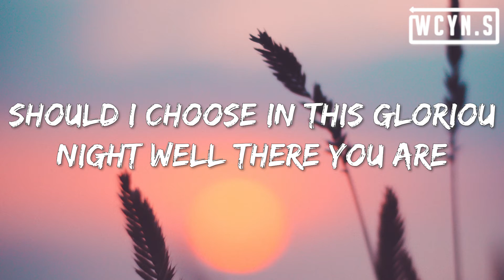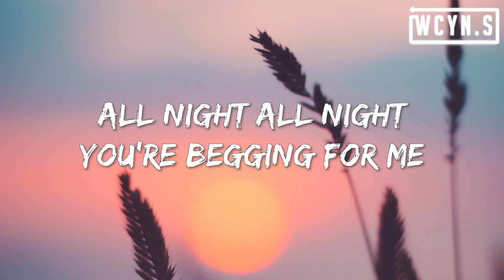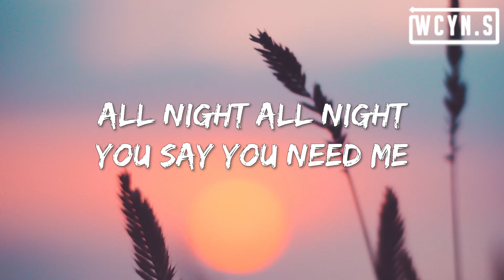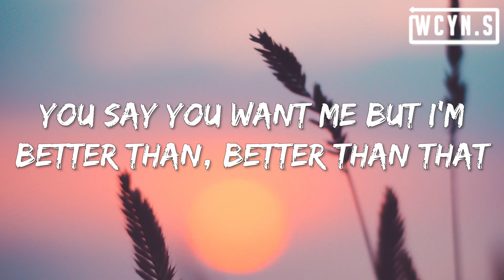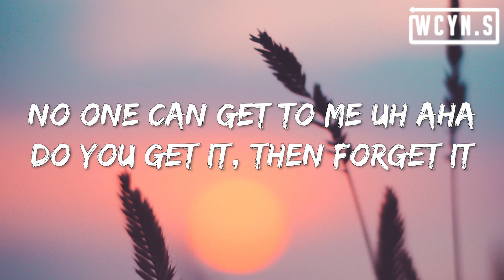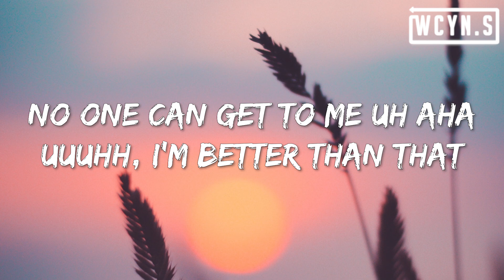Say So City - Better Than That(Lyrics)SaySoCity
Say So City - Better Than That(Lyrics)